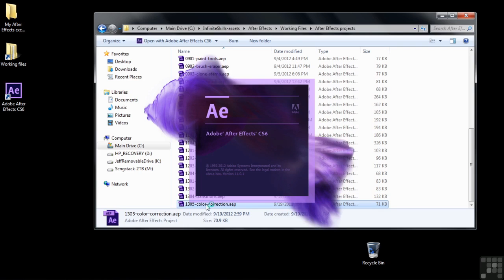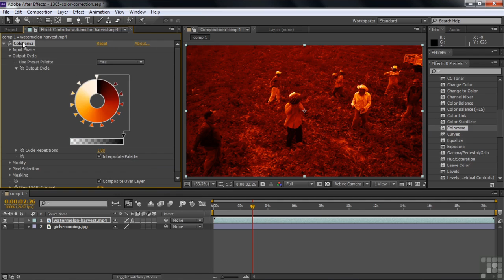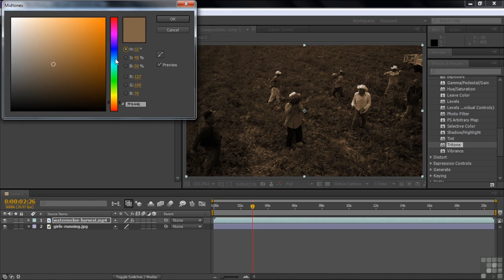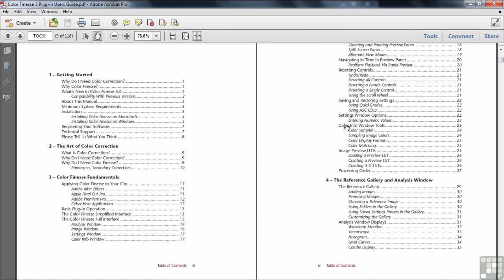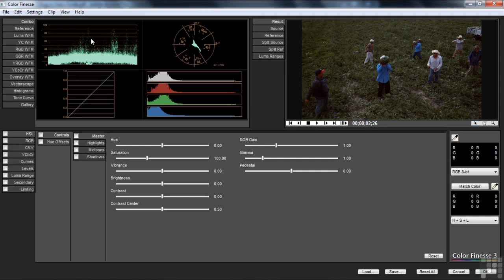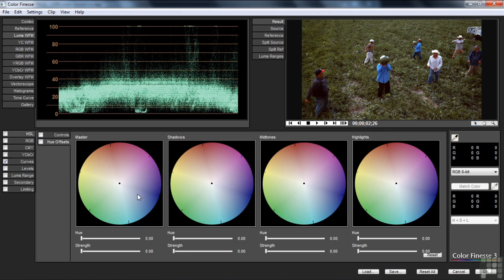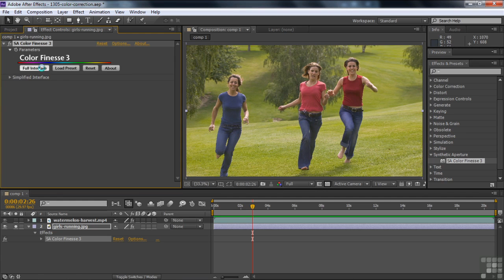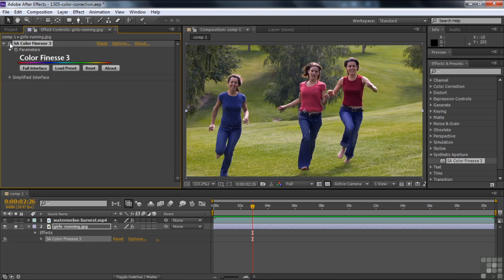13.05 Performing Color Correction, Featuring Color Finesse 3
13.05 Performing Color Correction, Featuring Color Finesse 3

In this After Effects training course, expert trainer introduces you to this powerful, non-linear visual effects software from Adobe. This tutorial is designed for the beginner, with no previous experience in After Effects required.

Your lessons begin with an overview of what After Effects is, and what it can do. You will explore the workspace, and how that is used in your workflow. You then jump head first into creating your first project, and importing assets. Once you are are comfortable with the interface and basics of managing your project, this computer based training course teaches you how to use features such as layers, adding and animating text, working with shapes, using paint tools and masks as well as animating objects. You learn how to apply effects and transitions, how to use expressions, about tracking motion, how to work in 3D space, and finally, saving and exporting your project.

With over 15 hours of training in this video tutorial, but the time you have completed it, you will have a deep understanding of the fundamentals of After Effects CS6 and how to apply what you have learned to your own projects. Extensive working files and assets are included to allow you to work alongside the author using the same files he is throughout the training, allowing you to reproduce the same results on your own.